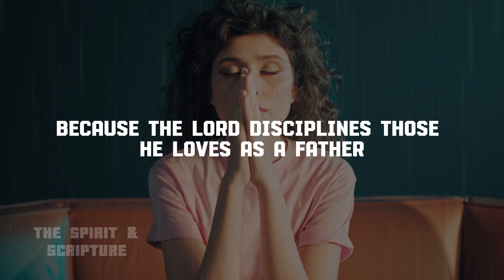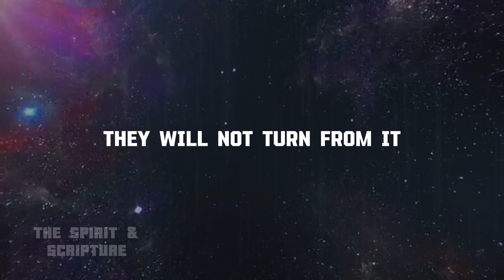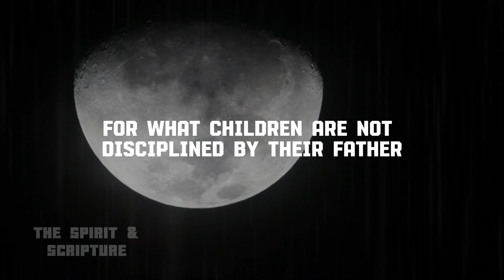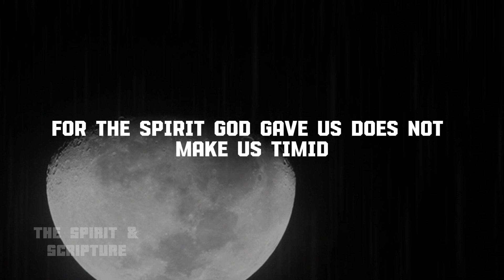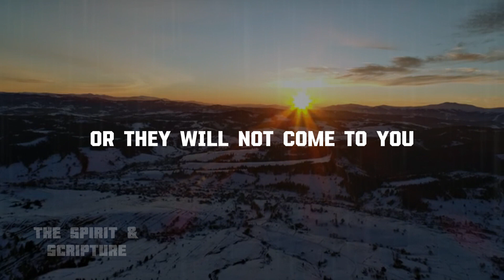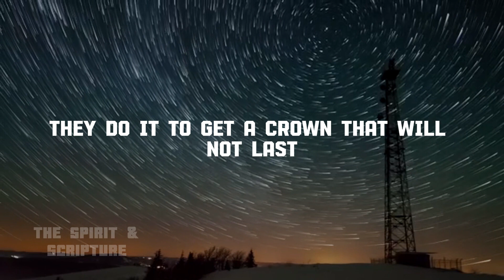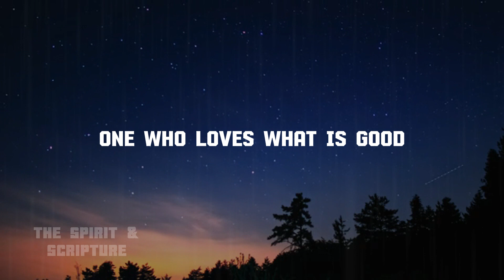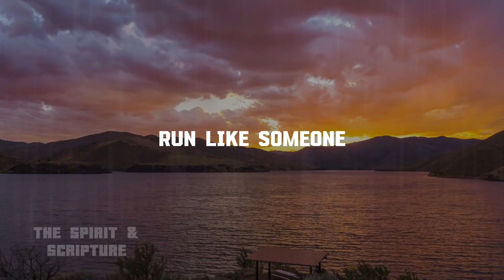What Does The Bible Say About Discipline | Daily Bible Scriptures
In this enlightening video, we delve into the profound teachings of the Bible regarding discipline. Discover what the scriptures convey about the importance of self-discipline, the discipline of children, and maintaining discipline within the church community. Through a thoughtful exploration of biblical principles, we gain insights into how discipline can positively shape our lives as Christians. Join us as we embark on a journey to uncover what the Bible says about discipline and its significance in our faith.

Throughout history, the Bible has provided guidance on various aspects of life, and discipline is no exception. As we explore the scriptures, we seek to understand the biblical perspective on discipline, including its role in personal growth and spiritual development. Delving deeper, we examine passages that shed light on the significance of self-discipline as a fundamental aspect of a Christian's journey. Through this exploration, we aim to gain a comprehensive understanding of the teachings that encourage us to cultivate discipline in our lives.

Furthermore, we explore the Bible's wisdom on discipline in the context of parenting. By examining relevant passages, we gain insight into how the scriptures guide us in disciplining our children with love and compassion. This exploration helps us develop a biblical perspective on raising disciplined children and nurturing their spiritual growth. We uncover invaluable lessons that can positively shape our approach to parenting, emphasizing the importance of discipline while fostering an environment of grace and understanding.

In addition to personal discipline and parenting, we also examine the significance of discipline within the church community. The Bible offers insights into maintaining discipline within the church, promoting harmony and spiritual growth among its members. By delving into relevant passages, we uncover the biblical guidelines for addressing and resolving conflicts, fostering accountability, and cultivating a culture of discipline that upholds the values of love, forgiveness, and unity.

Join us on this thought-provoking journey as we explore the teachings of the Bible on discipline. Discover how discipline aligns with the core principles of Christianity and how it can positively impact our lives, relationships, and spiritual well-being. Gain a deeper understanding of the biblical perspective on discipline, and embrace its transformative power as we strive to live out our faith in a disciplined and purposeful manner.